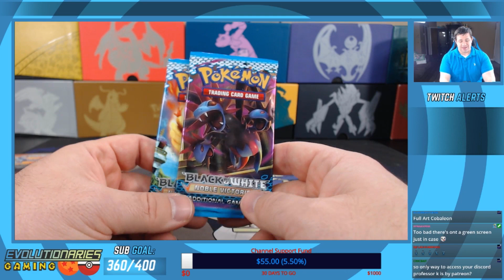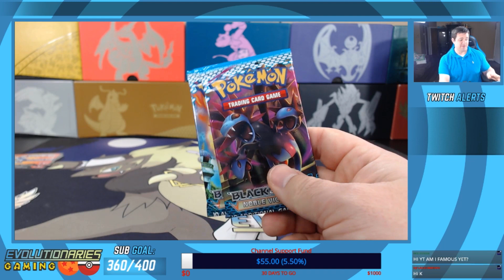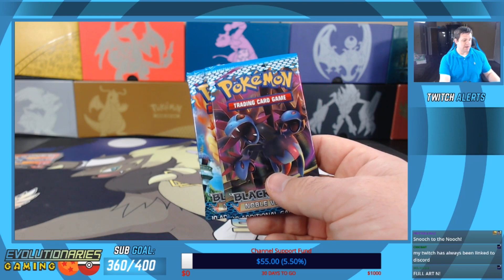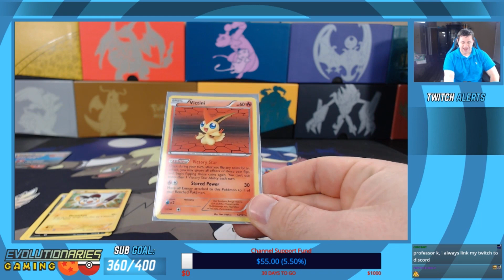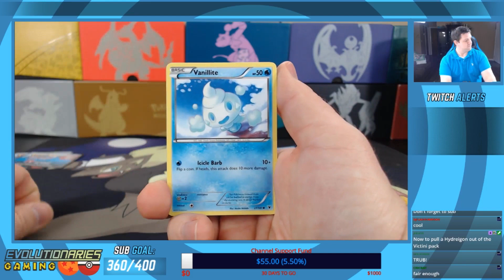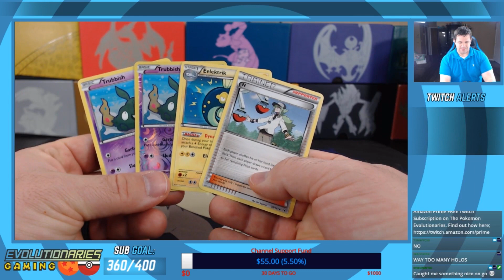Opening Noble Victories Pokemon Packs | 2Pack Tuesday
Today we are opening 2 packs of Black and White Noble Victories Pokemon cards!

$10- Buckwheat
$10- Lazbreath